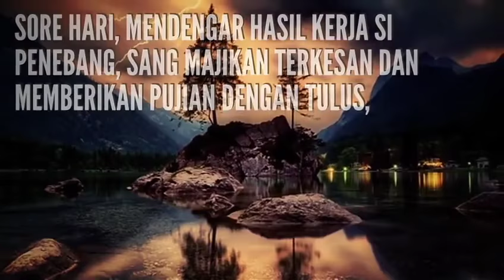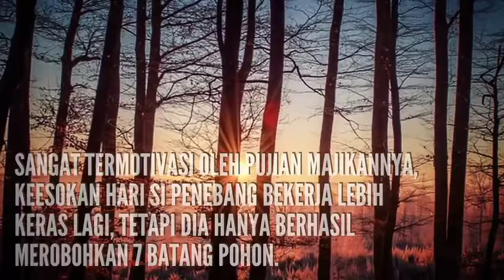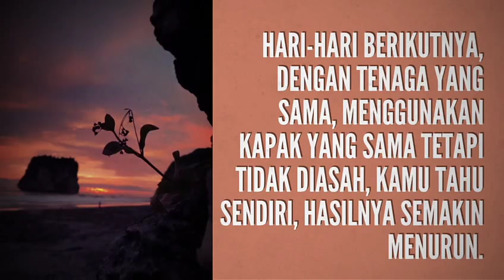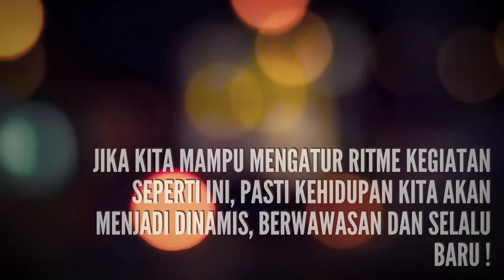MOTIVASI | KISAH PENEBANG POHON | BEKERJA KERAS SAJA TAK CUKUP TAPI JUGA HARUS CERDAS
"KISAH PENEBANG POHON"

BEKERJA KERAS SAJA TAK CUKUP TAPI JUGA HARUS CERDAS